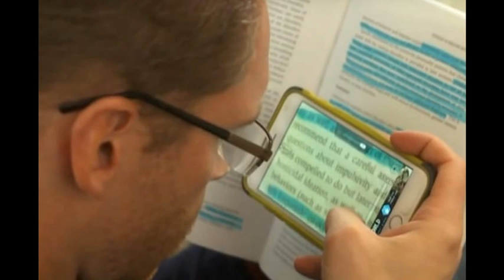Mitdel-in A vawikhatna atan a nupui leh a fapa hmel a hmu ve thei ta